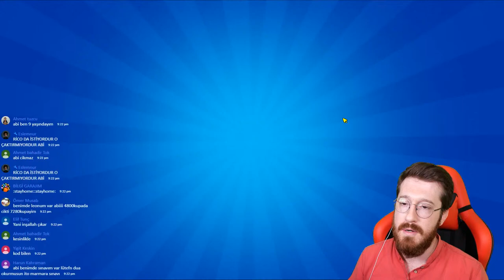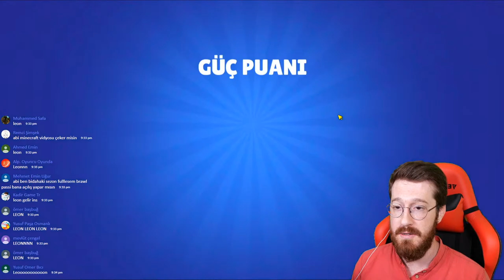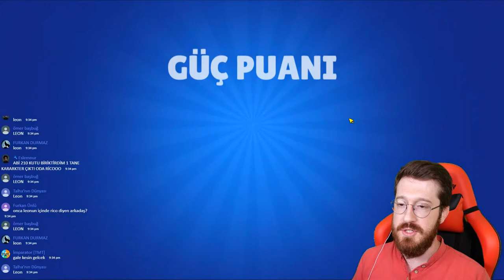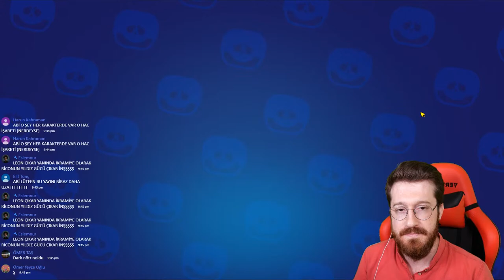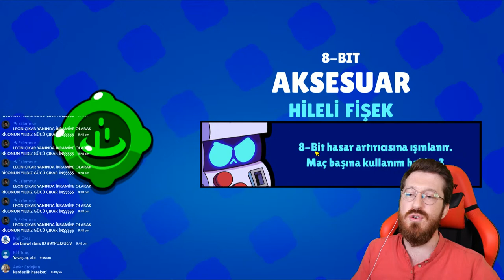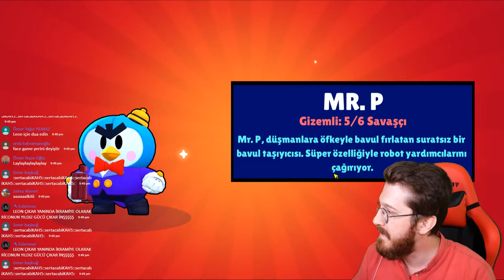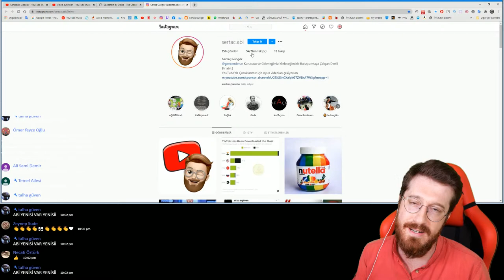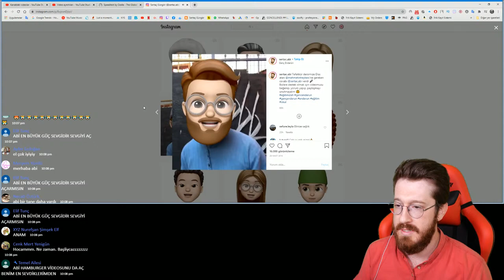300 KUTU AÇIYORUZ (Brawl Stars Canlı Yayın)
Türkçe oyunlardan olan BS Brawl Stars da canlı yayındayız.

--- Canlı yayınlarda benimle oyun oynamak isteyenler linke tıklayıp kanalımıza
--- 2012'de kurduğumuz, bugüne kadar binlerce öğrenciye eğitim verdiğimiz ve geleceğin fikir adamlarını yetiştirdiğimiz Genç Enderun hakkında detaylı bilgi almak istersen gel :)

Bitmedi Arkadaşlar, diğer oyun serilerimi de izlemenizi tavsiye ederim;

Merhaba, ben Sertaç Güngör bilinen adımla Sertaç Abi :) 2012'de eğitime başlayan ve geleceğin fikir adamlarının yetiştiği Genç Enderun'un kurucusuyum. Youtube ve sosyal medya dünyasına girme sebebim, kendi kültürümüze, medeniyetimize, değerlerimize ve inancımıza kısacası dünya görüşümüze sahip fenomenlerimizi yetiştirebilmek ve doğruyla yanlışın birbirine karıştığı bu sosyal alemde doğru ve faydalı içeriklerle siz kıymetli arkadaşlarımıza hem eğlenceli hem de eğitici içerikler sunabilmektir. Tüm bu derdimi ve gayretimi de oyunlar üzerinden yapıyorum. Bu minvalde sizlerle Brawl Stars, Roblox, Minecraft, TFT, LOL, Bannerlord, Warband gibi oyunlar oynarken, HTC Vive Cosmos sanal gerçeklik gözlüğümle de eğlenceli dakikalar geçiriyorum. Tüm bu oyunları oynarken de bol bol sohbet ediyoruz ve kafAçma yapıyoruz :)